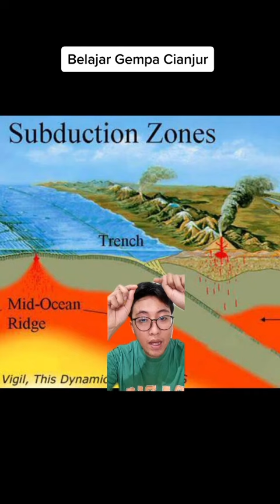Penyabab Gempa Cianjur adanya sesar,Belajar Gempa